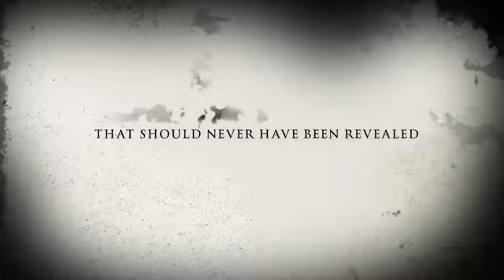scary thing in pie